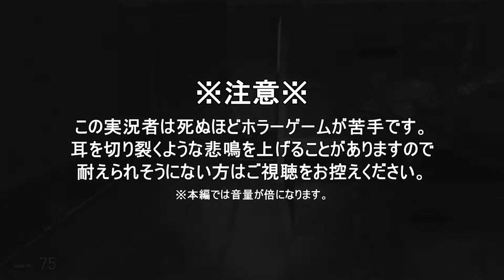【Gmod】仗助とクレDで行くお化け屋敷 パート1 治しておいたぜ!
暴れん坊DayZ スクランブル

仕様素材
魔王魂、煉獄庭園、音楽の卵、甘茶の音楽工房、音の杜、ポケットサウンド、著作権切れ音楽、Music is VFR、music-note.jp、On-Jin音人、senses-circuit、SFXG、ユウラボ8bitサウンド工房、SoundLabel、くらげ工匠、音々亭、無料効果音で遊ぼう！httptaira-komori、零式マテリアル
等々を利用させていただいています。